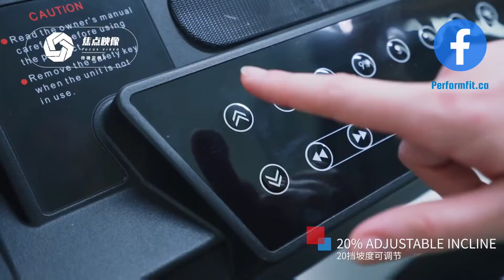CIAPO latest 2022Treadmill | Canada's Fitness | home Treadmill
CANADA'S FITNESS SPORTS AND OUTDOOR.

Offices and warehouses available in :

Toronto, Scarborough, Mississauga, Oshawa, Ajax and Vancouver .